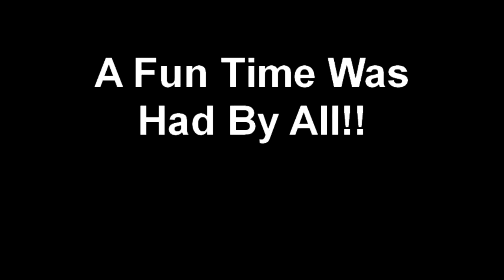CTC at the Bowling Alley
Great actors and singers from the 2010 Coastal Theater Conservancy (CTC) production - Willy Wonka.  Bowling for dollars and having a great time!